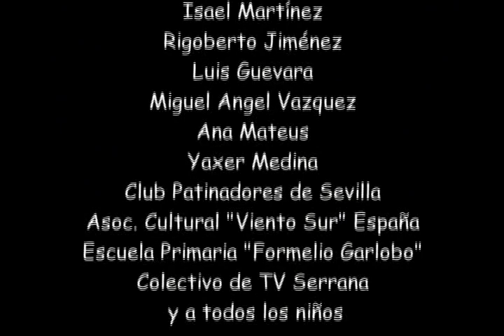Alegría sobre ruedas